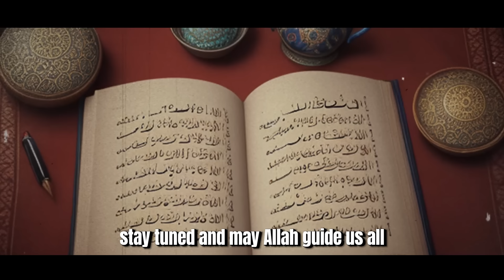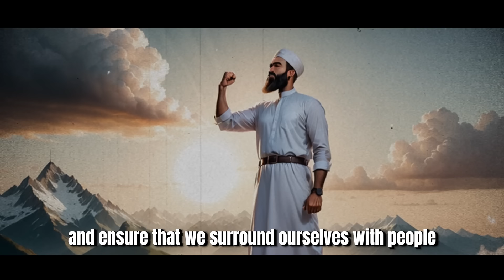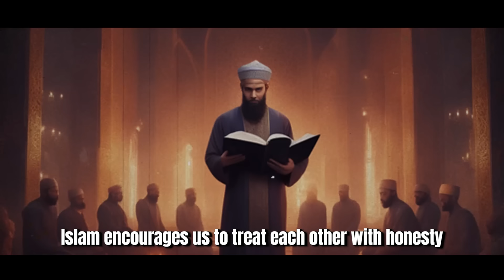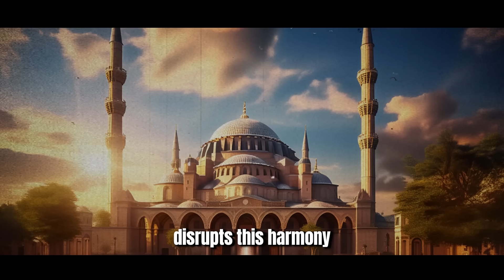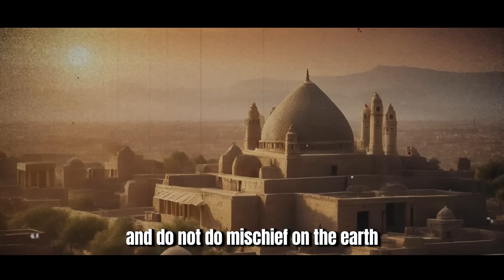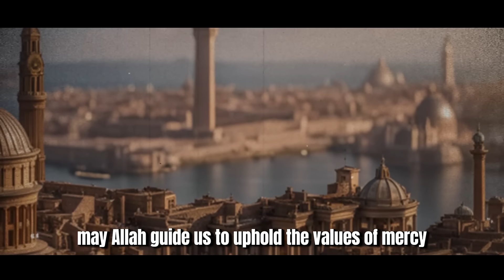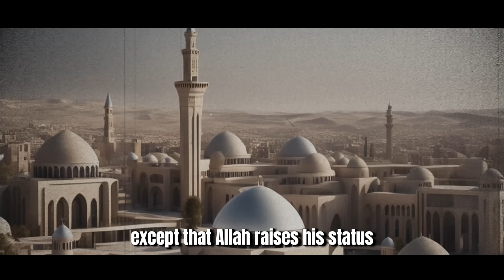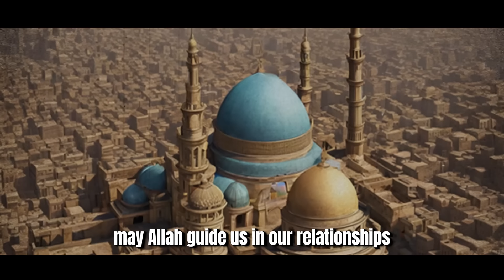Don’t Be Fooled: Recognize Evil People | 5 Signs Based on Islamic Teachings | RationalDeen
In this important video, we delve into the wisdom of Islamic teachings to help you identify the signs of dealing with an evil person. Protect yourself and your loved ones by recognizing these five critical signs, grounded in the principles of Islam. Learn how to navigate relationships with caution and maintain your spiritual and emotional well-being.

✨ Highlights:

🕌 Key Islamic principles for identifying malicious intent
📜 Five crucial signs that indicate you’re dealing with an evil person
🛡️ Practical advice on how to protect yourself and respond appropriately
💡 Insights on maintaining your faith and peace in difficult interactions

🌟 Anyone seeking to improve their awareness and protect themselves from harm
🕌 Followers of Islam looking for guidance on navigating challenging relationships
🧠 Individuals interested in personal safety and spiritual growth
📢 Share your thoughts and experiences on recognizing and dealing with evil people in the comments below! 🔔